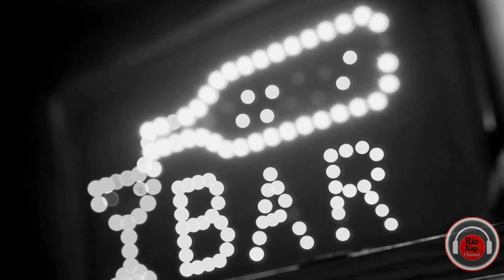JAZZ & BLUES NIGHT / CHILL RELAXING VIBE RIO MUSIC CAfe' (19)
RIO MUSIC CAfe' Chill,Relaxing,Vibe Music
After a long and challenging day, it's time to kick back and unwind with soothing music that will undoubtedly reduce your stress and help you fall asleep. "jazz & blues night"